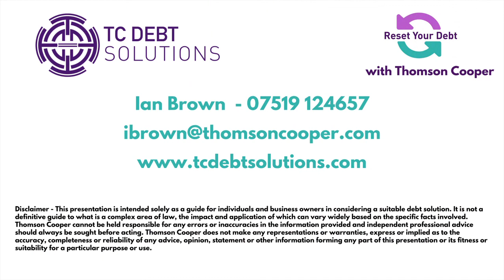The Advantages and Disadvantages of Bankruptcy in Scotland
Senior Insolvency Manager with TC Debt Solutions, Ian Brown, highlights the key advantages and disadvantages of bankruptcy (also known as sequestration in Scotland). It is a serious process with significant consequences so please seek professional advice when considering it as an option to deal with problem debt.